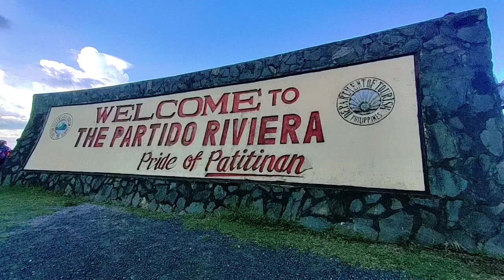Views in "The Partido Rivera" Patitinan Cam Sur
Patitinan Cam Sur Albay